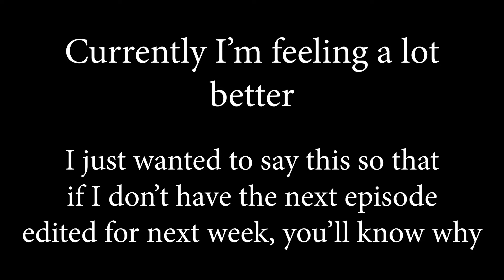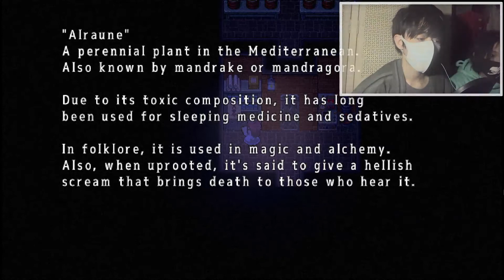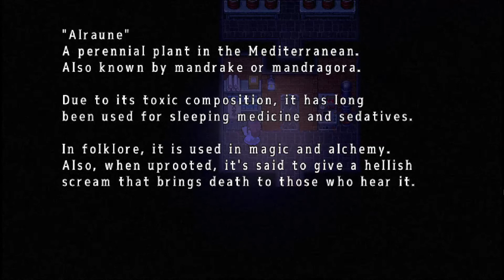Everybody here is crazy... | Mad Father #6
We are nearing the end of our journey... As Aya confronts the curse brought on by her father head on, she slowly uncovers the reasons for her mother's actions.

Next episode will be out next week if I'm feeling better! Hope you enjoyed.